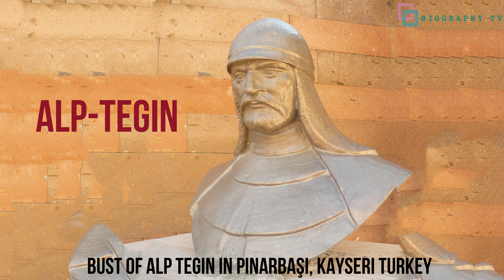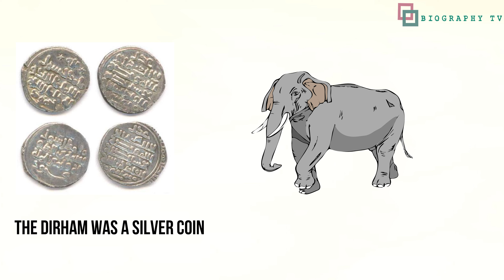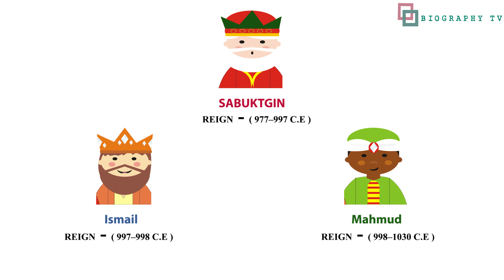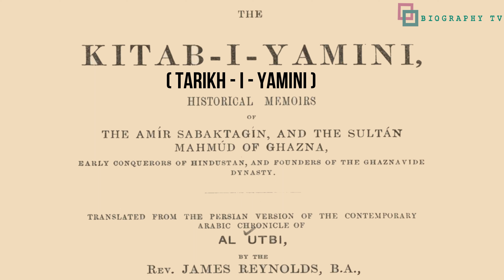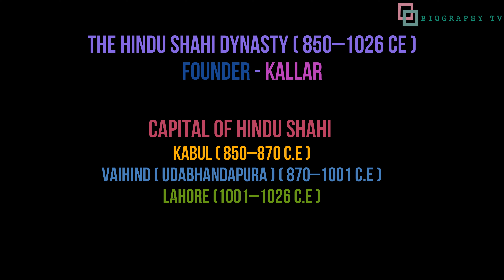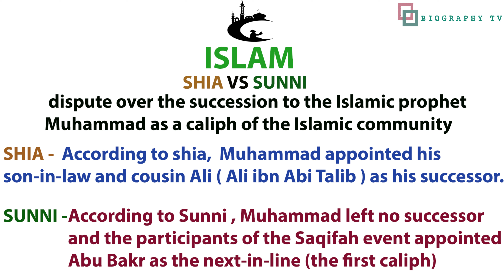आक्रांता महमूद गज़नवी का भारत आक्रमण | Mahmud of Ghazni | History Talk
Mahmud of Ghazni  was the first sultan of the Ghaznavid dynasty in Afghanistan. A zealous Sunni Moslem, he plundered wealthy India and used the booty to patronize culture in Ghazni making it the center of Perso Islamic civilization. Mahmud is chiefly remembered as the plunderer of India. Between 1000 and 1026 he mounted at least 17 raids against India with the aim of extirpating idol-worshiping Hindu infidels and destroying Hindu temples, which were great repositories of wealth. His most important expedition was against the temple of Somanth in 1025.

Image Credits -

1 -  Silver jitals of Mahmud of Ghazni
2 - Remains of Fort Wall

Music Credit -